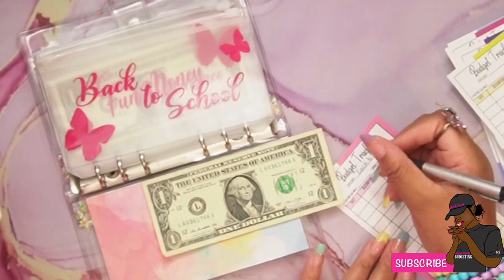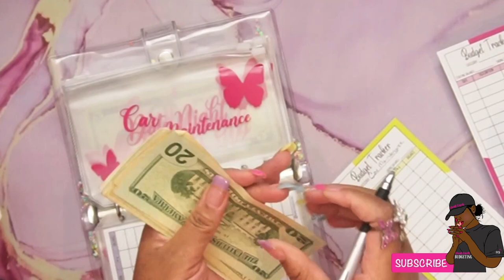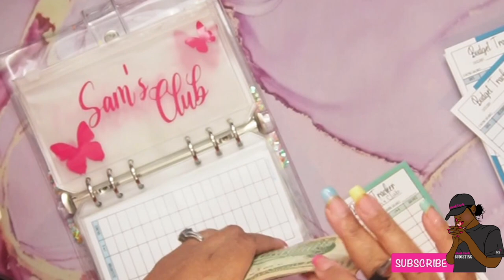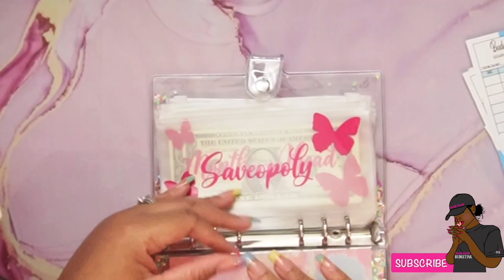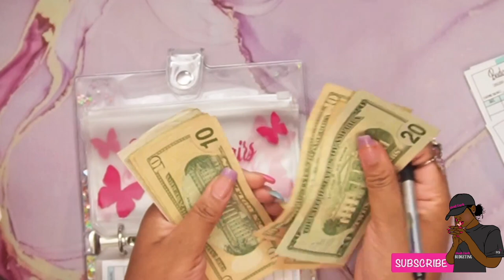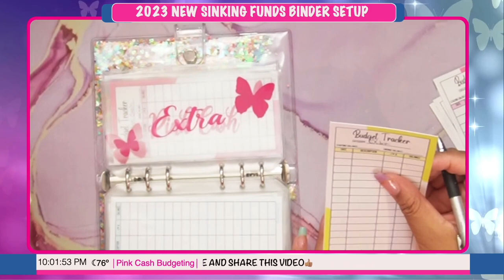🦋NEW 2023 SINKING FUNDS & SAVING CHALLENGES BINDER SETUP🦋 LOW INCOME BUDGET 🦋 2023 IS MY YEAR 🦋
🦋Hey there, and Welcome!
Thank you so much for clicking on my video!

🦋What are your goals for the new year?  This video i'm setting up my 2023 sinking funds and savings challenges binder. Low income budget!

🦋Thanks so much for stopping by my page!

🎁Etsy store:

✨Check out fetch rewards. It's a free app that turns all your receipts into Rewards. Just snap your receipts from any store or restaurant and earn points every time. Then, redeem those points for Rewards!

file:///C:/Users/Samantha/Downloads/Esty%20Shop%20Cash%20budgeting%20planner%20%20(1).pdf

💲A6 Budget Binder (Butterfly Shiny Sequins)
💲Pink A6 Leather Notebook Binder Cover
💲A6 Budget Binder (Rose Gold)
💲Cash Tray: Acrylic 7-Section Divided Makeup Palette Organizer Holder
💲Expense Tracker Budget Sheets
💲Digital Counting Coin Bank

👉🏼Ecamm LIVE Pro:
The leading all-in-one live streaming production platform built for Mac

👉🏼CAMERA:
♦︎ Sony Alpha ZV-E10 - APS-C Interchangeable Lens Mirrorless Vlog Camera Kit - Black
♦︎ Camera; Canon EOS M50 Mark II
LENS:
♦︎ Canon EF-M 15-45mm is STM Kit

👉🏼LIGHTING:
♦︎ LimoStudio, LMS103, Soft Lighting Umbrella Kit, Day Light Color
♦︎ Yesker Ring Light 18 Inch LED Ringlight Kit
♦︎ HDX 75-Watt PVC Clamp Light
♦︎ HXWEIYE 300LED Fairy Curtain Light (Pink/White)

👉🏼AUDIO:
♦︎ Blue Yeti Professional Multi-Pattern USB Condenser Microphone
♦︎ Stedman Proscreen XL Pop Filter

👉🏼OTHER ACCESSORIES:
♦︎ Canon EOS Webcam Accessories Starter Kit for EOS M50 Mark II, M50, M200
♦︎ Insignia™ - 22" Class N10 Series LED HD TV Monitor
♦︎ Desview T2 Teleprompter for Smartphone, Tablet, DSLR Camera with Remote Control
♦︎ General Electric mySelectSmart Wireless Remote Control Light Switch 1 Outlet White
♦︎ Elgato Stream Deck XL - Advanced Stream Control with 32 Customizable LCD Keys,